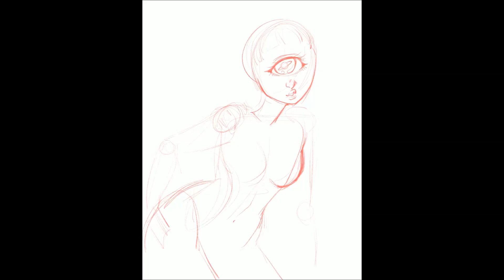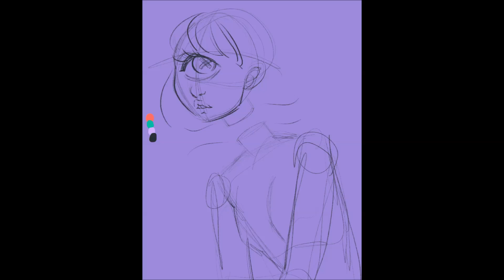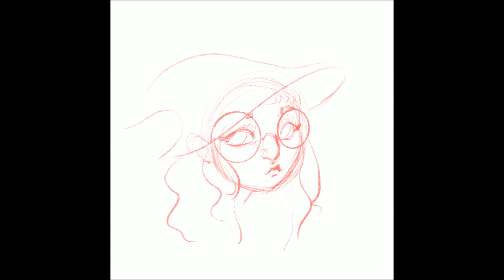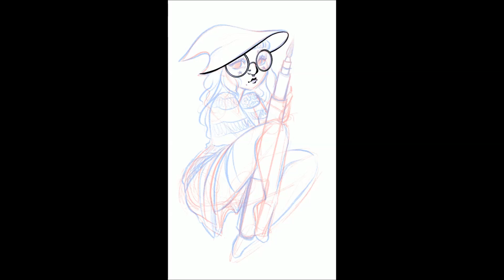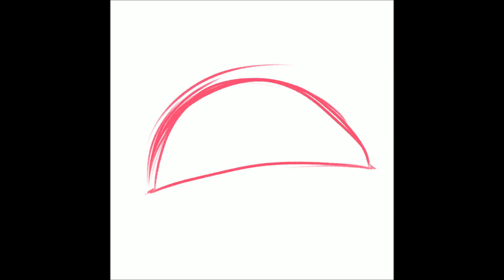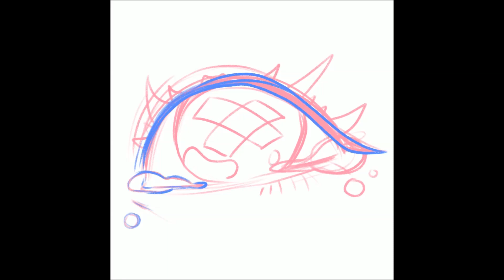Watch Me Draw #183 - Procreate Compilation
sorry about being a scrub for a while.

In This Video:
Here is a list of supplies I used: iPad pro, Apple Pencil, and the Procreate app, and a photograph of one of my watercolor pages.